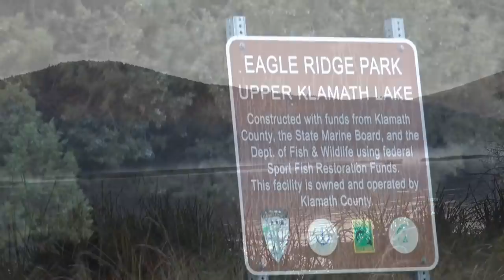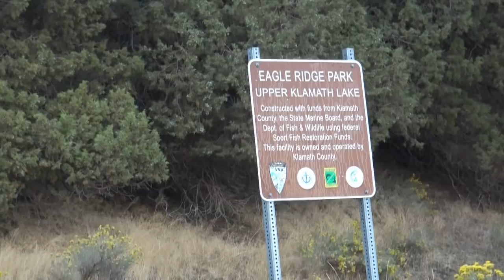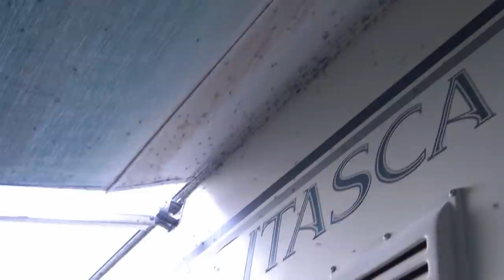FREE Camping LAKESIDE on Klammath Lake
S4 e3 - I find a great place to camp for free on the shore of Klammath lake near Klammath Falls Oregon. I spend a few days hiking, exploring and training my new puppy, Red Heeler, Huck.

Heather G, Donna W,  "R"

CAMERA GEAR
Samsung Galaxy S10+ (most PCT videos were shot with this)